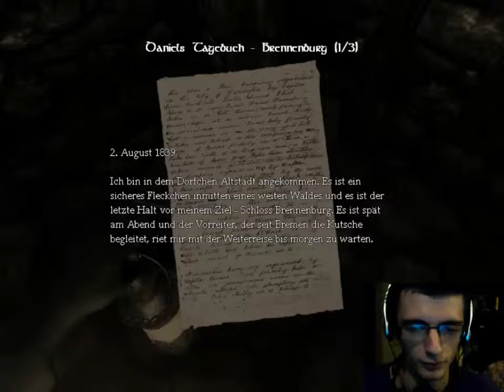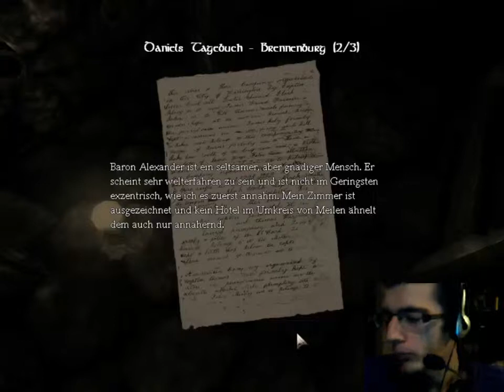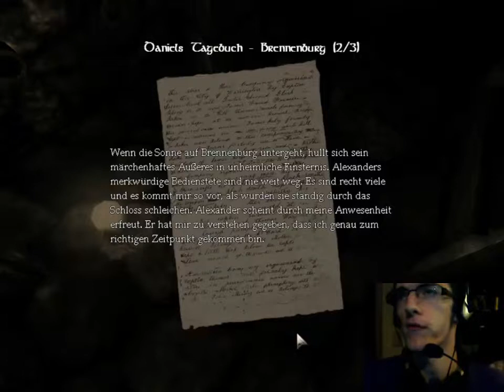Let's play Amnesia 013 German HD das versteckspiel mit ungebetenen gästen q.q x,D [FaceCam]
waaaaas erst ein monster wetterennen nun auch noch verstecken mit denn fich ! glaub ich spinne sehe nix garnix will auch nix sehen lalala